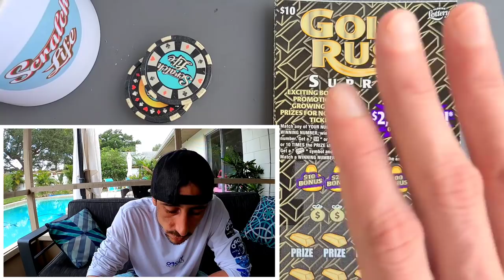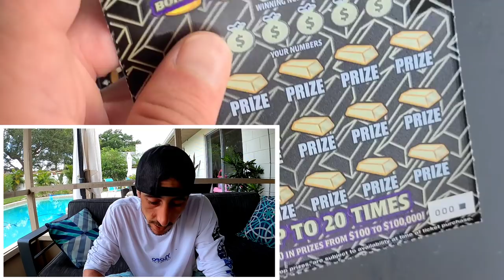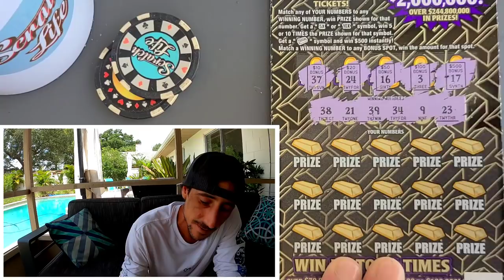💰New Book💰 First 4 Tickets Let's Go🚀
4 X $10 Goldrush Supreme scratch off tickets from the florida lottery!
Thankyou to everyone supporting our Movement